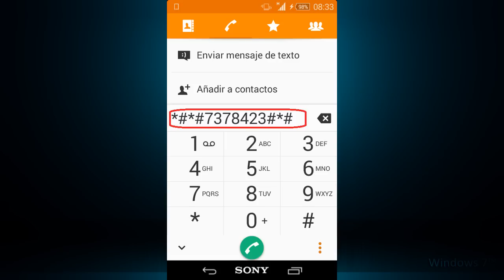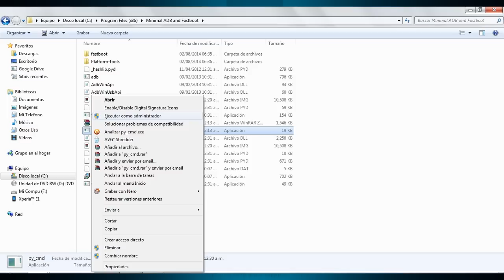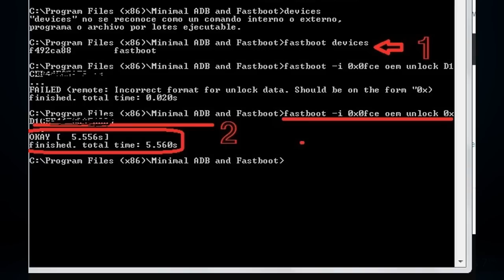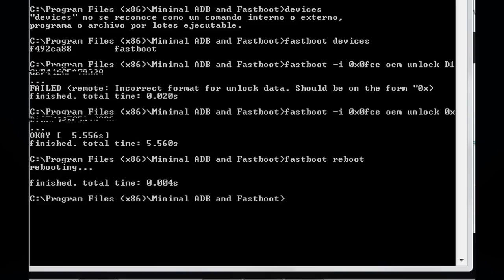TUTORIAL PARA DESBLOQUEO DE BOOTLOADER XPERIA 2015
Para esto necesitamos que esten instalados

para ver si tenemos el boot desbloqueado *#*#7378423#*#*
para ver nuestro imei: *06#

para ver si nuestro dispositivo fue reconocido en modo fastboot: fastboot divices y enter

para liberar nuestro boot: fastboot -i oem unlock 0X mas tu codigo de desbloqueo.

Recuerda que todos tus datos seran borrados, hacer un back up de tus datos:

Funciona para los siguientes dispositivo:
Xperia Acros S
Xperia Active
Xperia Arc
Xperia Arc S
Xperia C
Xperia E
Xperia E1
Xperia E3
Xperia E Dual
Xperia Go
Xperia Ion Edge
Xperia Ion Lte
Xperia J
Xperia L
Xperia M
Xperia M2
Xperia M dual
Xperia Mini
Xperia Mini Pro
Xperia Miro
Xperia Neo
Xperia Neo V
Xperia P
Xperia Play
Xperia Pro
Xperia Ray
Xperia S
Xperia SL
Xperia Sp
Xperia T
Xperia T2 Ultra
Xperia T2 Ultra Dual
Xperia T3
Xperia Tablet Z
Xperia Tablez Z Wifi
Xperia Tipo
Xperia Tipo Dual
Xperia Tx
Xperia U
Xperia V
Xperia Z
Xperia Z1
Xperia Z1 Compact
Xperia Z2
Xperia Z2 Tablet
Xperia Z2 Wifi
Xperia Z3
Xperia Z3 Tablet
Xperia Z3 Tablet Compact
Xperia Zl
Xperia ZR
Xperia Z Ultra